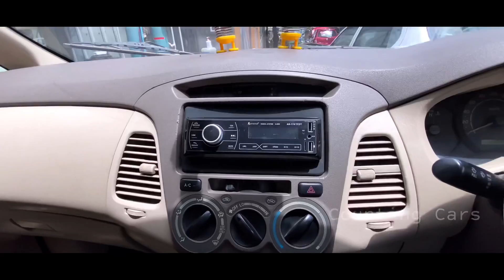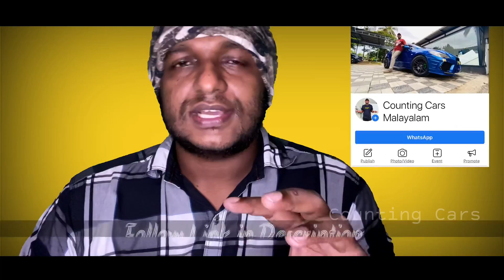SWIFT ന്റെ വിലക്ക് INNOVA | 3 ലക്ഷം റേഞ്ചിൽ INNOVA | Used Car Kerala | Second Hand cars kerala.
Formula 1 Motors : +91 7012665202

The Toyota Innova is a compact MPV manufactured by the Japanese automaker Toyota. It is first produced in Indonesia under supervision by Toyota Astra Motor since 2004 and has been manufactured in other countries as well. As with the Kijang, which it replaced, the Innova is produced and first marketed in 2004 in Indonesia. The Innova has a body-on-frame chassis constructed from Toyota's IMV platform together with the Hilux pickup truck and the Fortuner SUV. Its official name in Indonesia is Toyota Kijang Innova, while for other countries it is called "Innova" or "Innova Crysta".